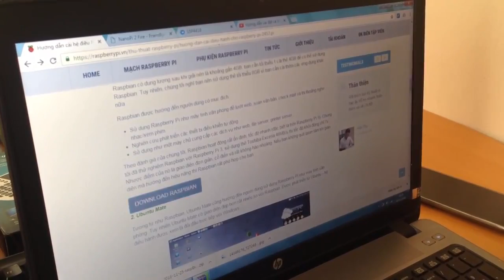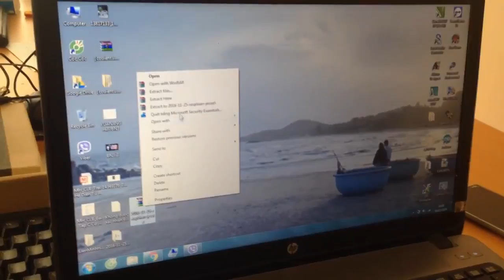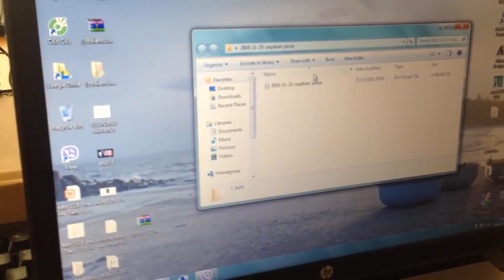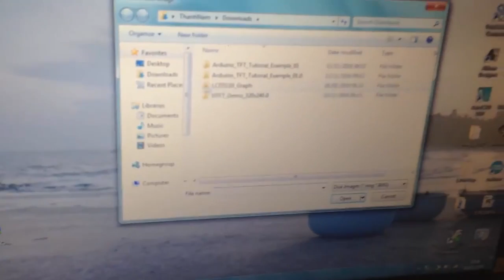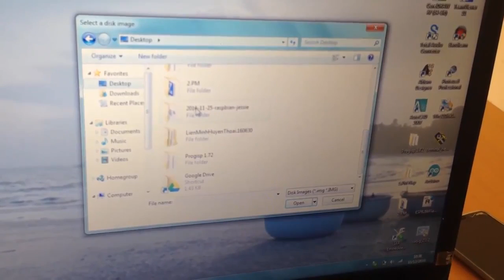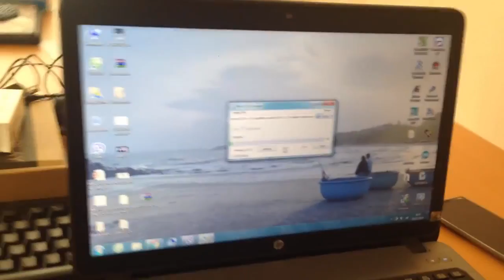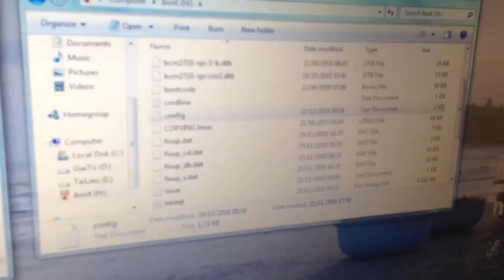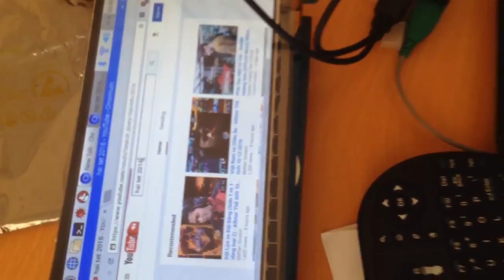Test Raspberry Pi 3 Với hệ điều hành Raspbian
★Để xem thêm các sản phẩm khác các bạn truy cập